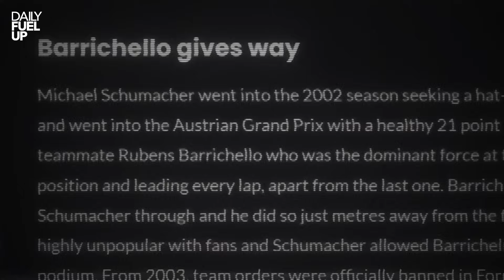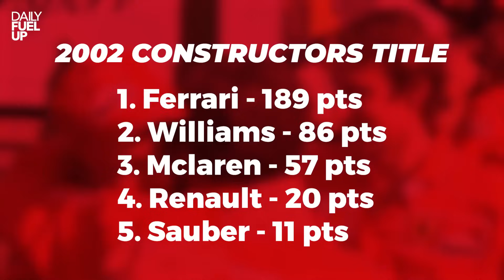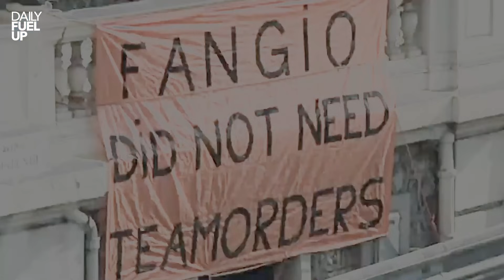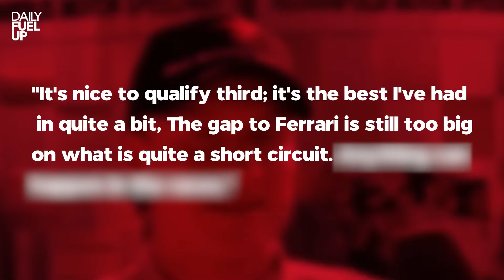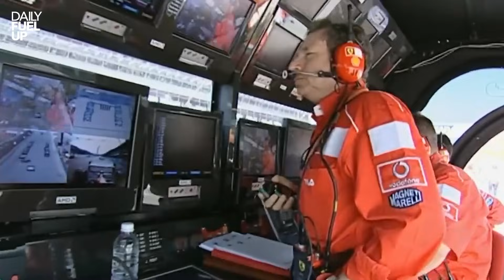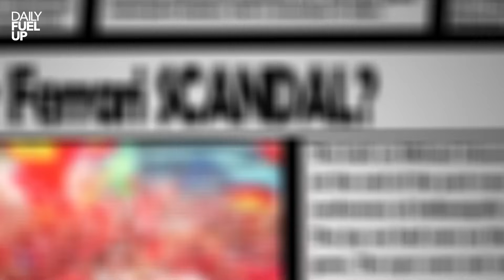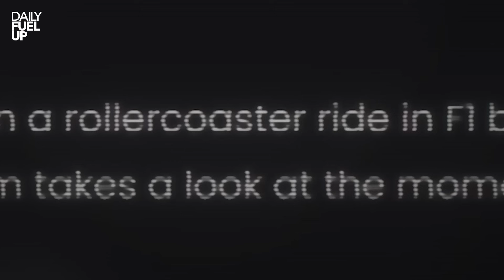The Most Controversial Finish in F1 History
Step into the drama of the 2002 Indianapolis Grand Prix, home to Formula 1's closest finish of all time. Witness the intense final moments where every second counted, and the race ended in a finish so close, it sparked controversy. See how this unforgettable event became a turning point, not just for the racers, but for one of the biggest names in car racing. This story is about speed, strategy, and the unexpected fallout from a race that went down in history.